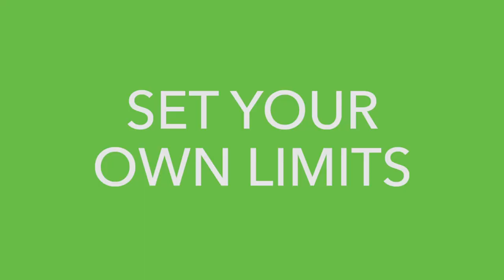Asst. Manufacturing Director | Sudesh Kent | 60 second